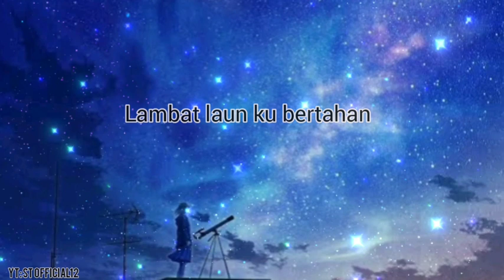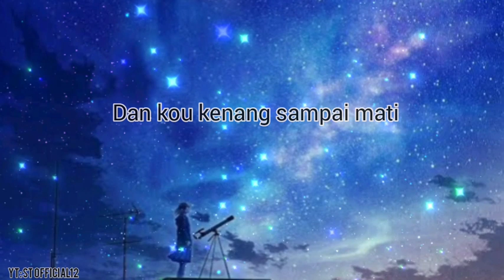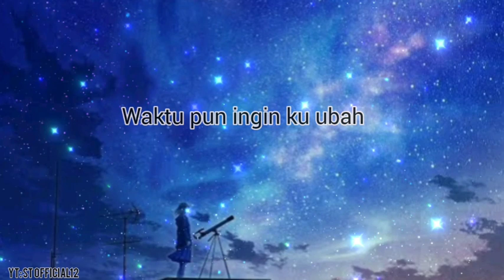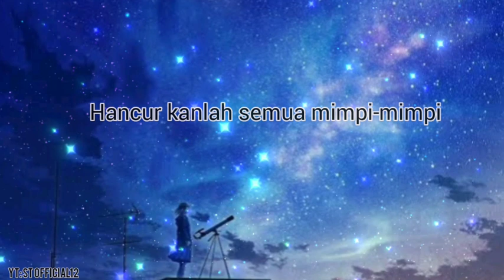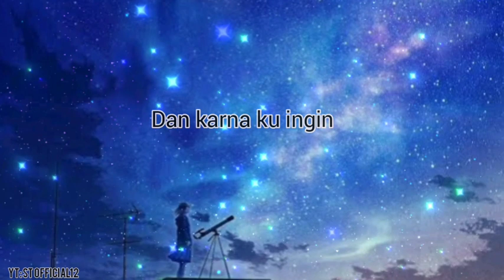pergi hilang dan lupakan-Remember of today (Lirik)